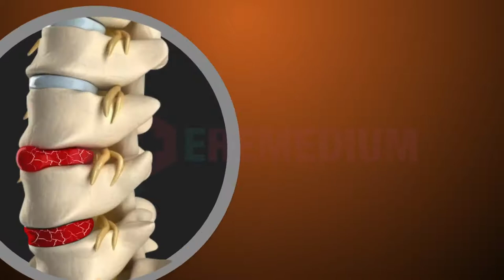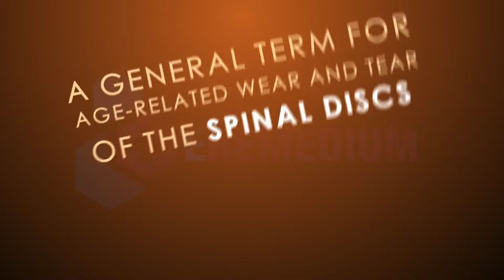Why Does My Back Hurt? Possible Causes of Back Pain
Back pain can have causes that aren't due to underlying disease. Examples include overuse such as working out or lifting too much, prolonged sitting and lying down, sleeping in an uncomfortable position or wearing a poorly fitting backpack.
Conditions commonly causing Back Pain include:
- Muscle or ligament strain
- Bulging or ruptured disks
- Arthritis
- Osteoporosis
MEDICAL ANIMATION TRANSCRIPT:

Other causes of back pain
Spine disc wear and tear: Known as lumbar degenerative disc disease (DDD).
Spine is made up of many bones separated by discs and when these discs get damaged it causes pain.
Mostly it happens in lower back or near neck. It’s normal to find some degree of damaged discs in patients above 60 years.
 Spondylosis:A general term for age-related wear and tear of the spinal discs.
Spondylosis is common and worsens with age.
This is caused due to arthritis of spine.
Scoliosis:Sideways bending of spine. Occurs in kids in between 10 to 15 years of age.

*TimeStamps*
0:00 Other causes of back pain
1:03 Spondylosis
1:33 Scoliosis